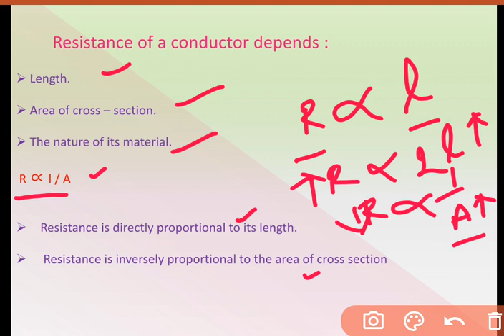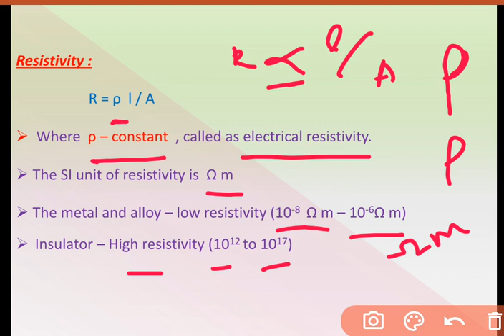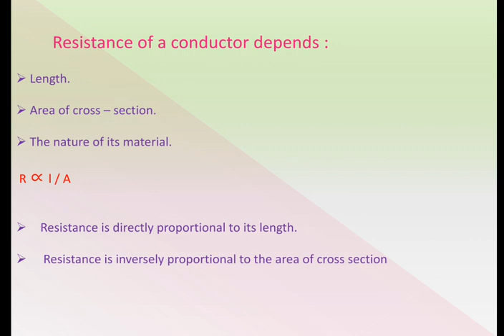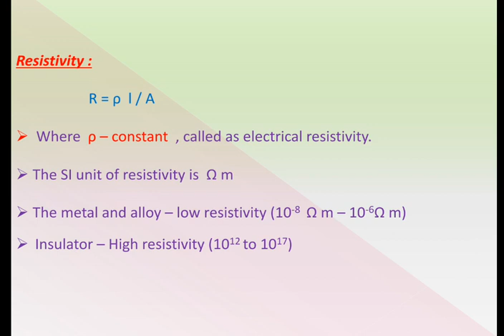CBSE Class 10 Science in Tamil Ch12 Electricity Part 5 Factors affecting resistance of conductor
Pdf of this video for reference click above link ☝️